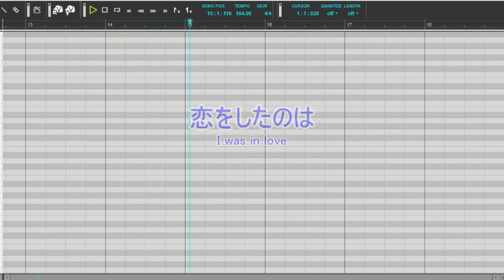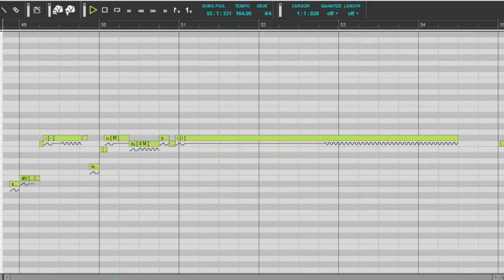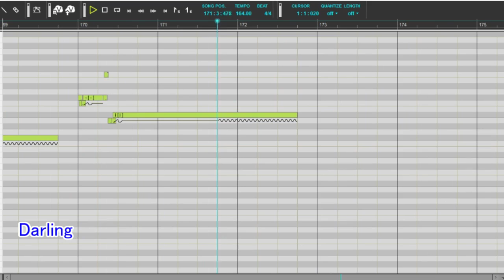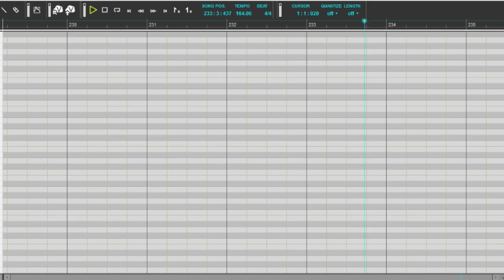[Vocaloidカバー] 恋をしたのは [ふかせSoft]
Summer vacation is so close, I can smell it.

I get out next Tuesday ;v;

Vocals - Fukase Soft V4
Original by Aiko